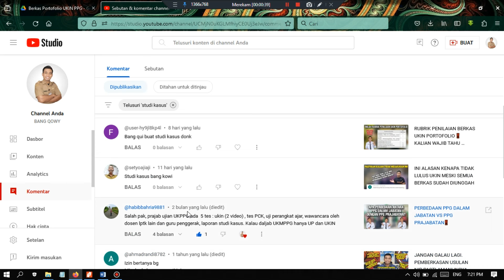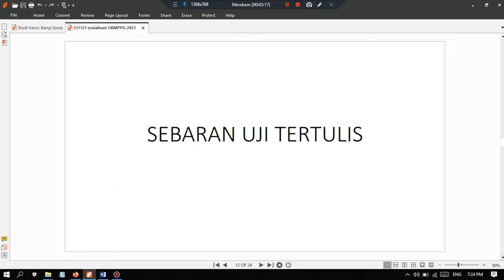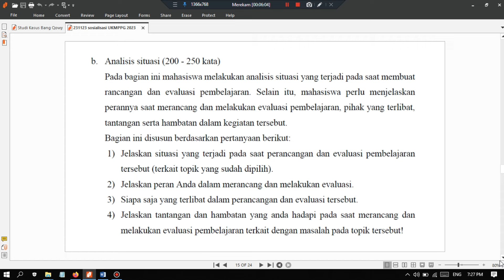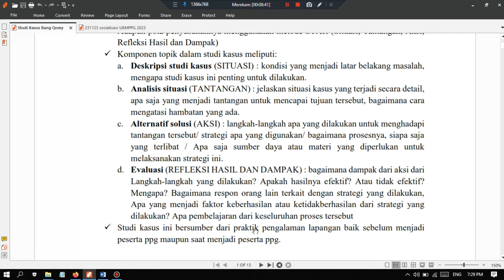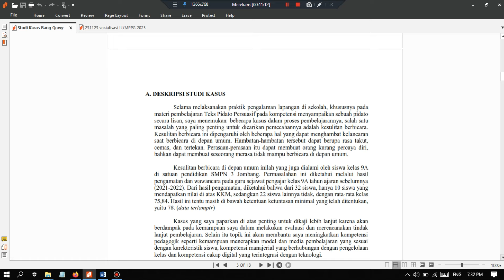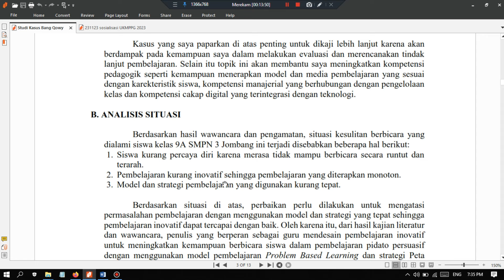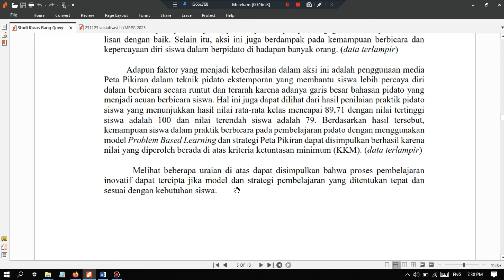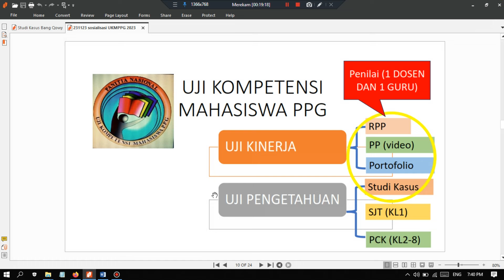CARA GAMPANG MEMBUAT STUDI KASUS UNTUK UJI UKM PPG‼️Share ke banyak temen ya‼️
NB:
Langsung download aja. jgn diedit di file link ini. karena file ini utk banyak orng yg ingin mendonlodya. kalau diedit lngsung, nnt bentuknya bs berubah. jd lngsg didonlod aja ya